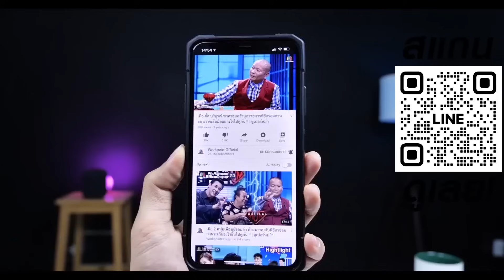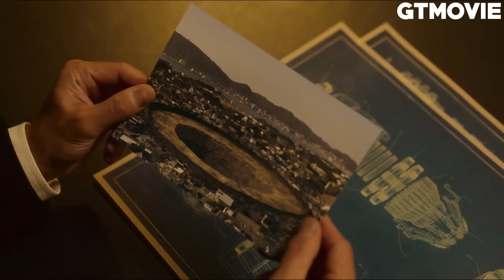สปอยโคตรมันส์ EP1 Yu Yu Hakusho ซีรีส์ Live Action คนเก่งฟ้าประทาน Netflix 2023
ติดต่อลงโฆษณา ไลน์ไอดี 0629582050 ขอบคุณครับผม